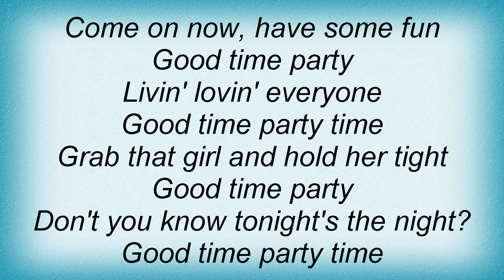Roy Orbison - Good Time Party Lyrics